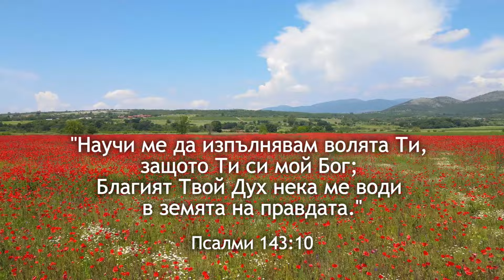Научи ме, Татко мой / Албум "Небесна мелодия"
1. Научи ме Татко мой,
що да казвам всеки ден,
да приличам винаги
само на Исуса!

Припев:
Само на Исуса
искам да приличам!
Помогни ми ден след ден
като Теб да бъда!

2. Научи ме Татко мой
Тебе да се доверя,
в думи, мисли и дела
кат' Исус да бъда.

3. Научи ме Ти сега
във живот и работа
и във малките неща

4. Научи ме о, Христе
както Ти си със Отца
във единство всякога,
с братята да бъда!